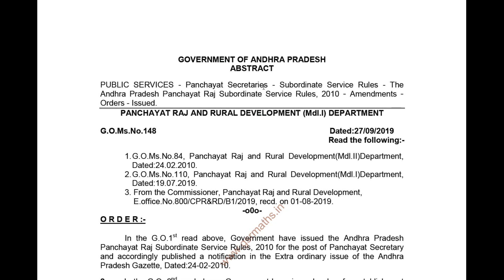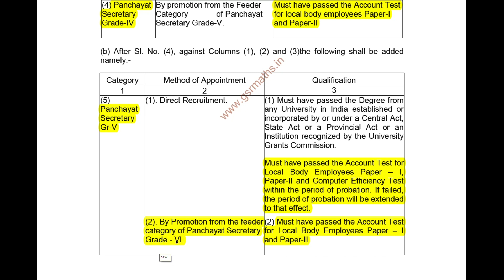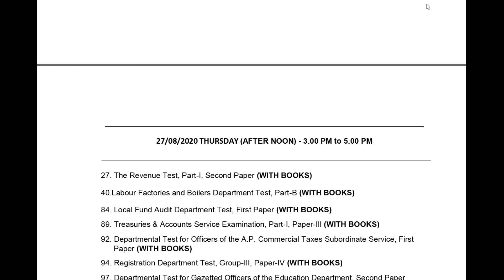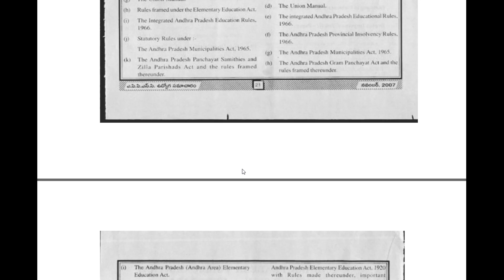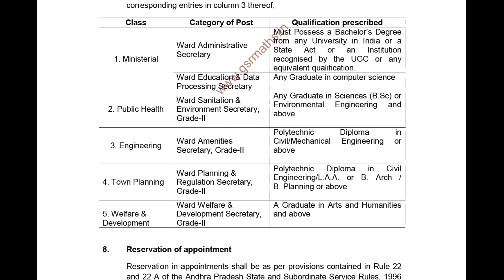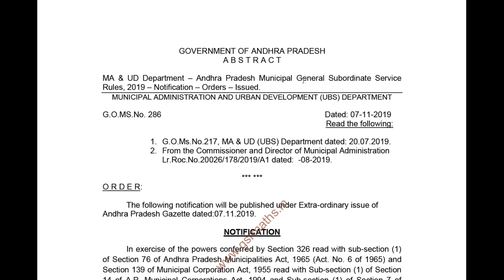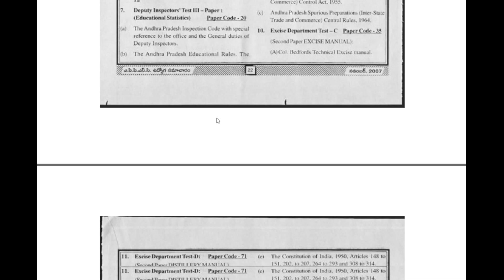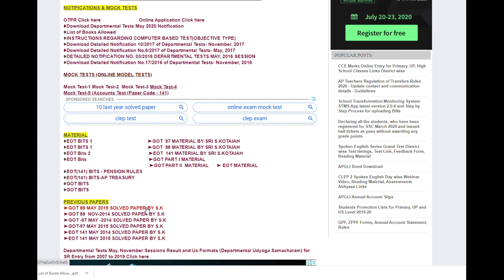AP Village | Ward Secretariat Employees Departmental Tests Paper Codes for Probation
AP Village | Ward Secretariat | AP Grama, Ward Sachivalayam Employees Departmental Tests paper Codes for Probation Period